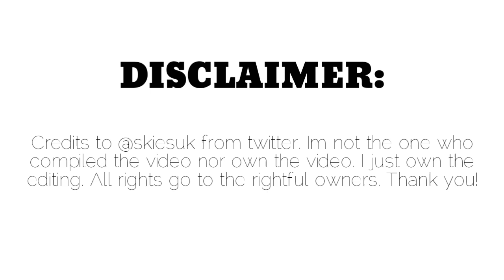unreleased songs produced by choi hyunsuk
Credits to @skiesuk from twitter. Im not the one who compiled the video nor own the video. I just own the editing. Thank you!

—cometeumae~✨